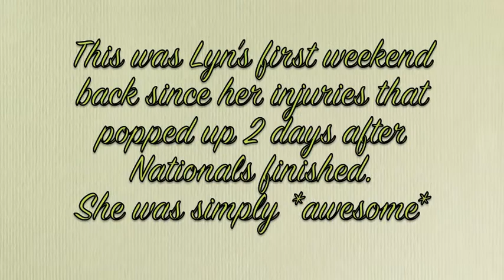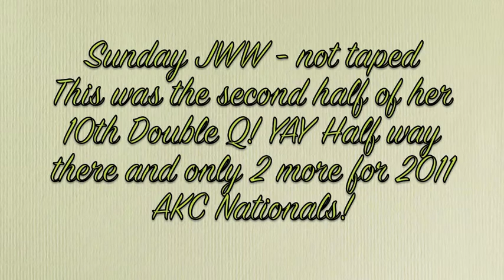Adrenalyn DAKC May 2010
I'm so incredibly happy to have Lyn sound again. She's been dying locked up on house arrest for the last two months.

Two days after we returned from Tulsa she came up lame in the left rear...re-injured her groin. Shortly after she came up lame on her right front with a torn pec. -- They think those two injuries may have occurred simultaneously because the front tear was a lateral injury. Possibly from a slip in the weaves? --
After both of those seemed to be back to 100% my mom began slowly working her while I was at school. Only a day or so after, she came up lame on her rear left...again. This time when we took her in they mentioned it may be an ACL. After going to the specialist, he informed us it wasn't the ACL or the groin...it was her 2 weight bearing toes in that foot. For about a month we've been rehabbing the toes, and she seems to be doing fantastically.

This was a fabulous weekend for her first trial in 2 months. She really gives it everything she has for every single run.